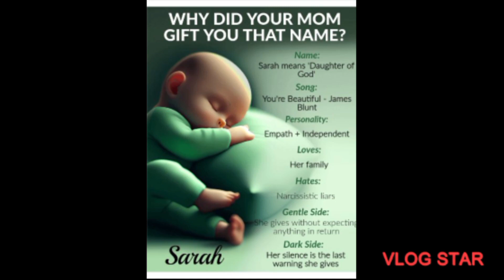a fabulous Wednesday